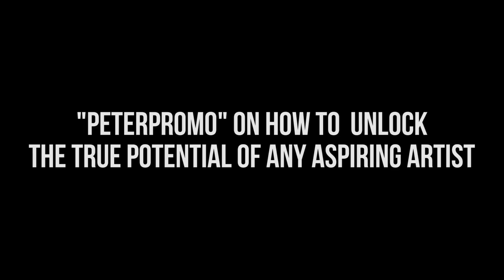PeterPromo Late Night Rant #3 (Thursday June 18th 2015)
Twitter.com/PeterPromo
Instagram.com/PeterPromo